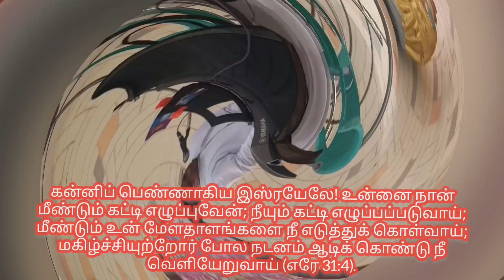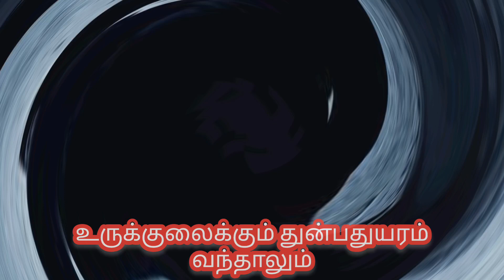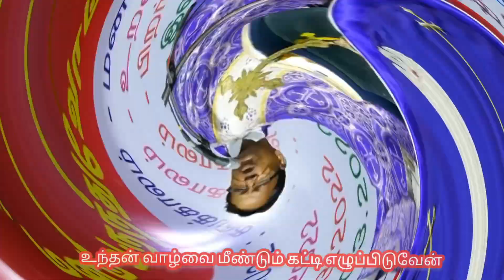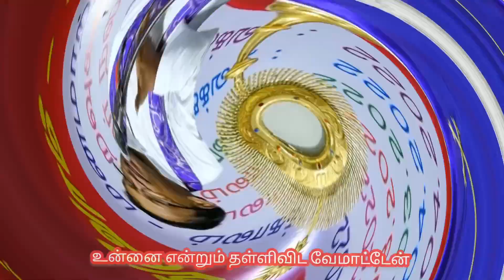24. உனக்கெதிராய் உலகமே எழுந்தாலும் (If there are many enemies, you should listen to this song)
Song that gives encouragement to face Life.
எத்தனை ஆயிரம் எதிரிகள் எதிர்த்தாலும், ஆண்டவர் ஒருவரின் துணை போதும்...